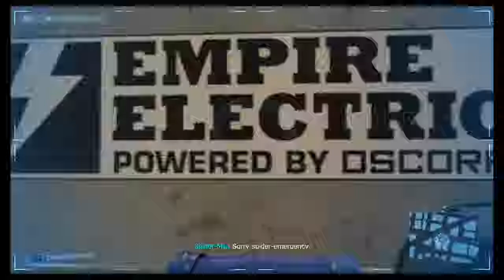Spiderman crimus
Hello all you properties of matter, I am The NobleEMRLD.

If you use the contact email below make sure to PUT MY USERNAME IN THE SUBJECT OR TEXT!